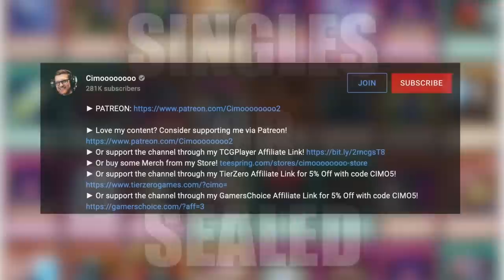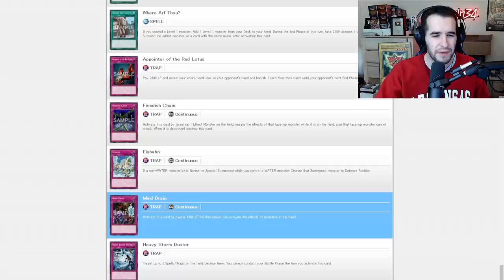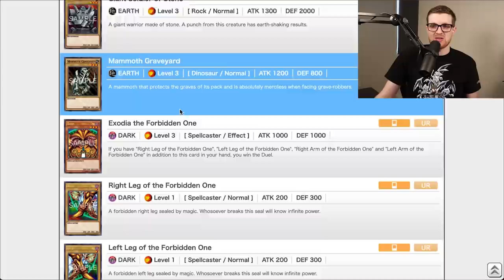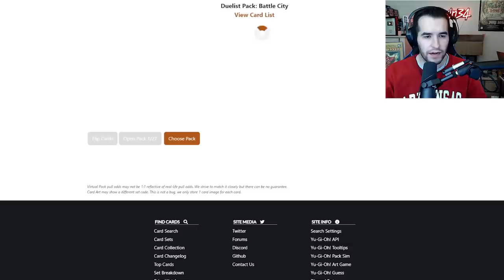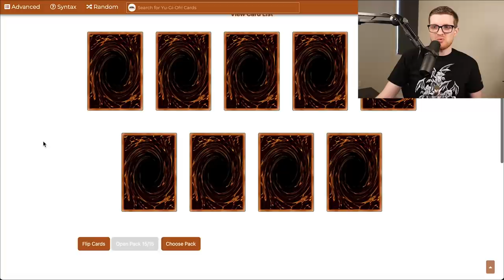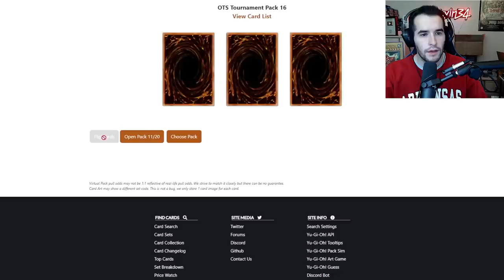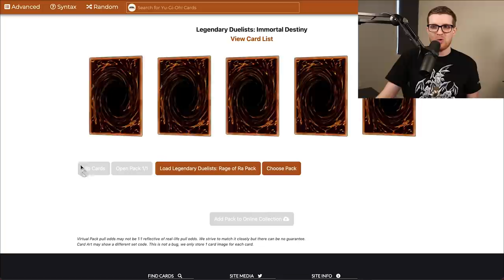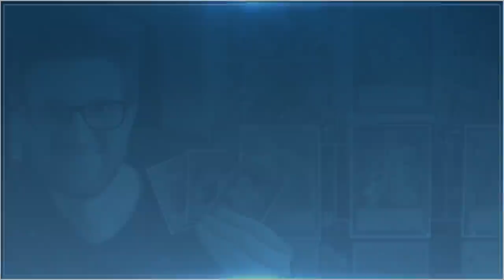We BLINDLY Bid THOUSANDS on Yu-Gi-Oh! Cards AGAIN! | Yu-Gi-Oh! Auction Series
Welcome to the newest episode of the Yu-Gi-Oh! Auction Series! In each episode, Ruxin34 and I will bid thousands of dollars on Yu-Gi-Oh! cards up for auction. After winning our auctions, we'll crack open our products, build decks, and play a match! Anything is possible!